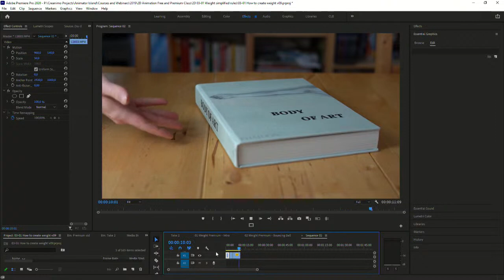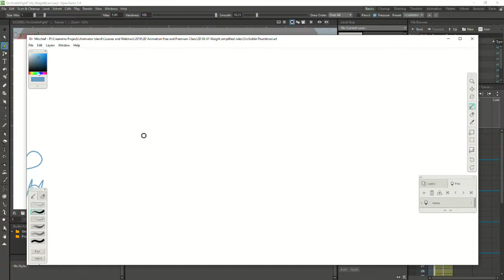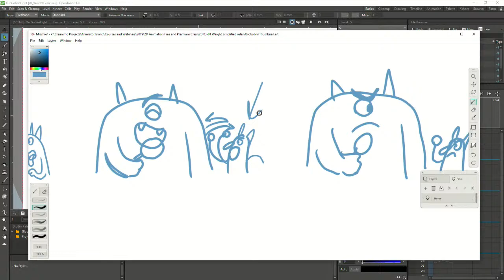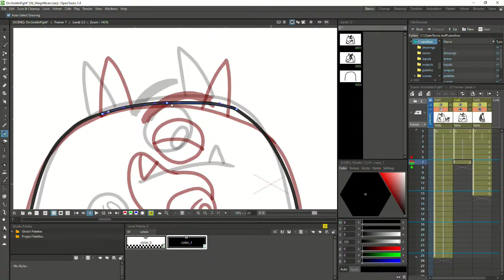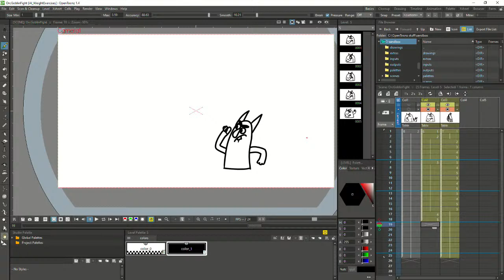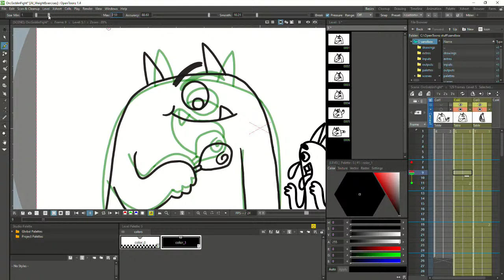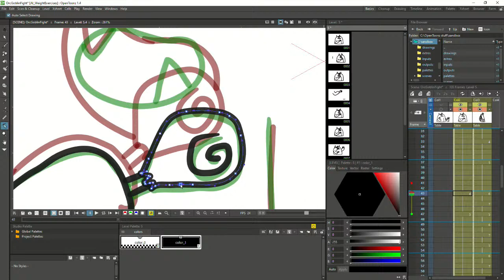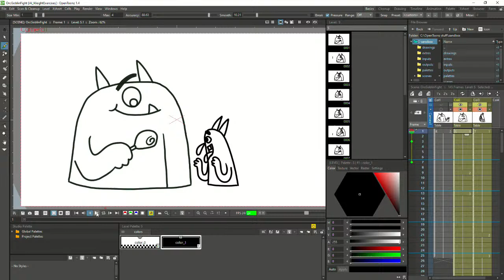Character animation with different body weights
In this live stream we will animate characters with different body weights. We will focus on how the weight changes the speed and the impact of their motions.